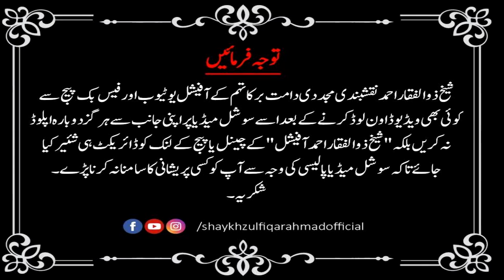Ramzan ke Raton ko Ibadat me Guzarne Peer Zulfiqar Ahmad Naqshbandi DB